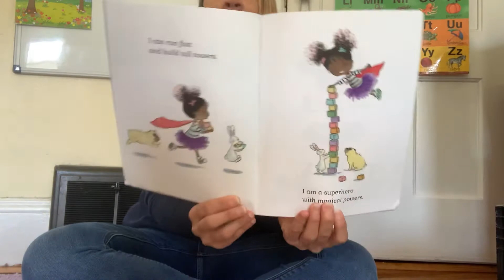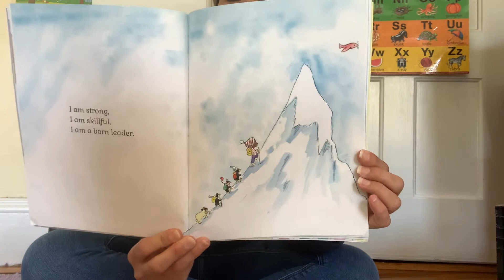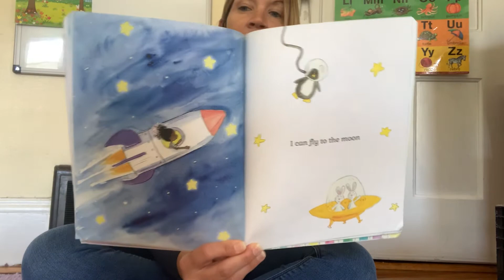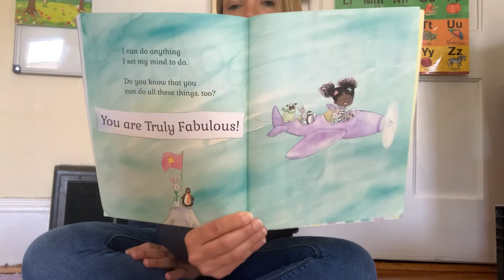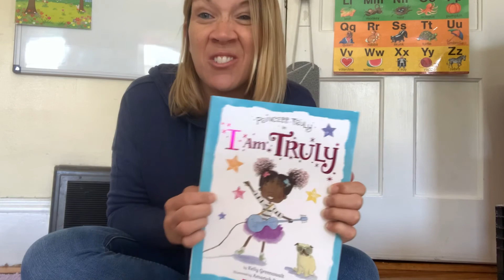Story Time - I Am Truly